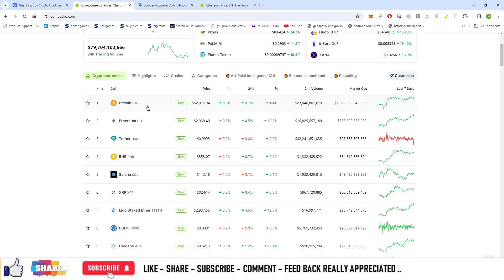#1094 | Crypto News | Michael Saylor Predicts Explosive 10x Growth in Bitcoin Demand by 2024